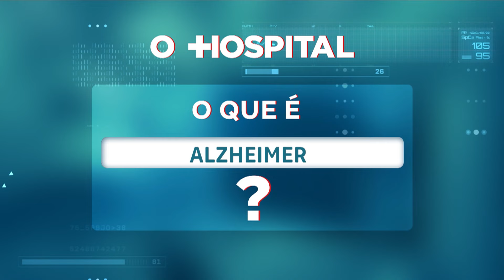Alzheimer: entenda os fatores que contribuem para o desenvolvimento da doença | O Hospital Responde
Neste episódio de O Hospital Responde, Eduardo Sousa, neurologista do Hospital Moriah, explica o que é o Alzheimer e quais os efeitos em um paciente. O médico também aborda as causas e as condições que contribuem para o desenvolvimento da doença.